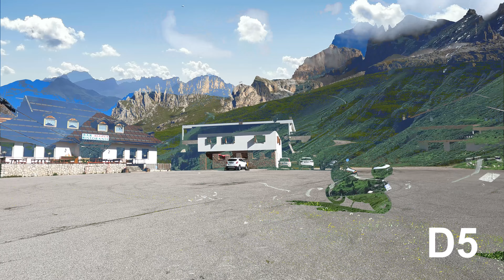The Italian Job - Dolomites 2022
Bike trip to the Italian Dolomites, starting in Bormio climb Gavia and the double Stelvio and then we headed to Corvara to tackle Campolongo, Sella, Pordoi, Gardena, Fedaia, Valparola/Falzarego, Giau and some fun on eBTT!